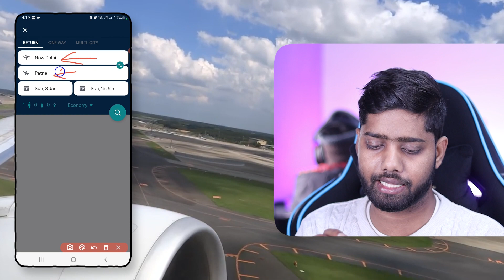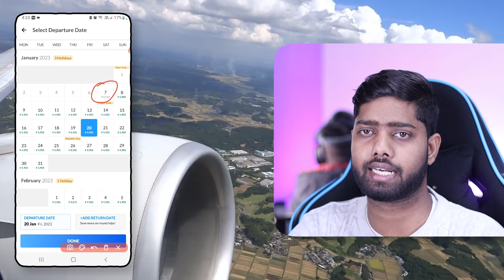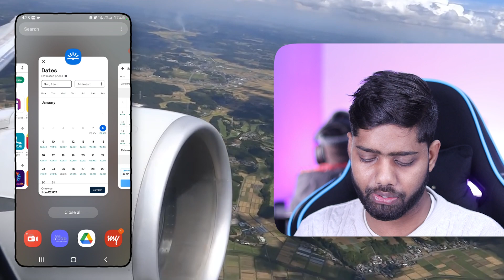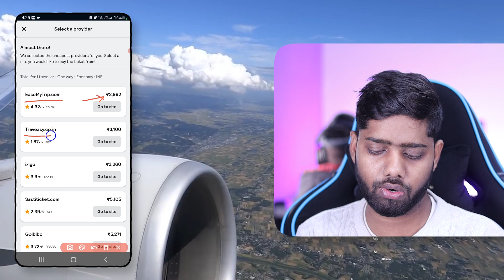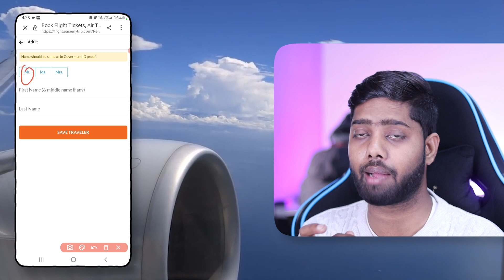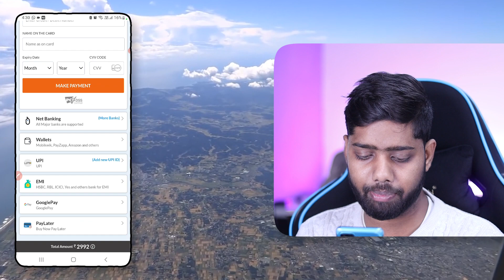skyscanner flight ticket booking 2024 | skyscanner tutorial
skyscanner flight ticket booking 2024 || skyscanner || cheapest flight booking skyscanner flight ticket booking kaise kare

skyscanner tutorial
skyscanner flight ticket booking
skyscanner
cheap flight ticket booking
cheapest fliight booking tricks
free flight ticket